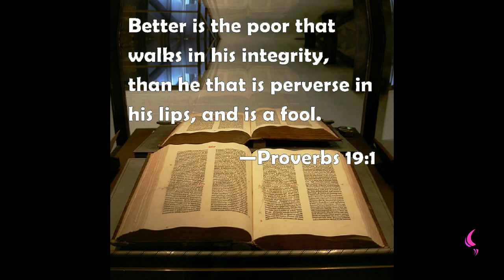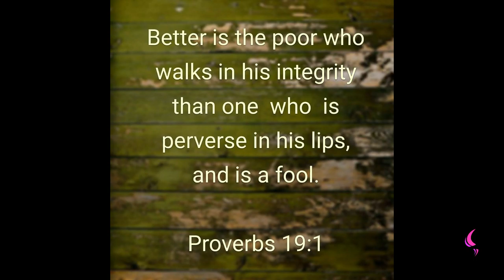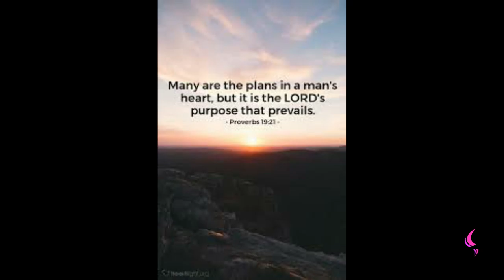Proverbs 19 : 1 | Daily Motivation | Pastor Bim